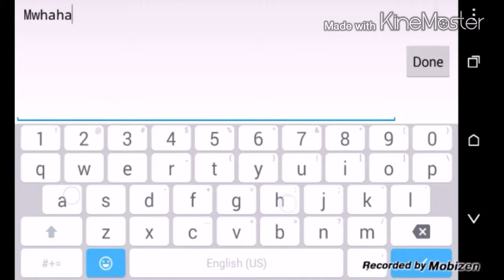Graal Era:Scraped Movie Idea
A scraped movie idea...What's coming up in this channel Is coming up in a few days...Wat